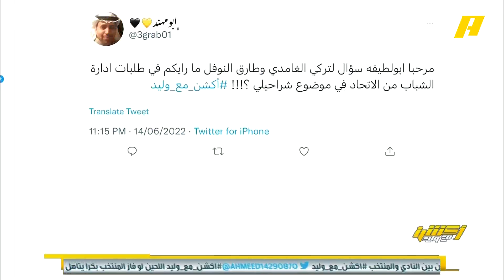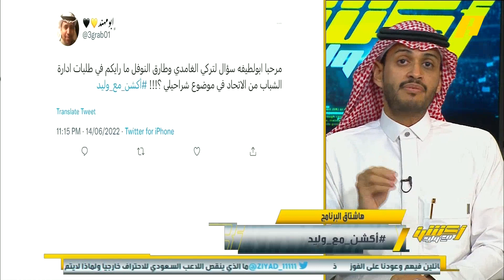تركي الغامدي : من حق الشباب أن يكون له مطالباته في قضية شراحيلي مع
تركي الغامدي : من حق الشباب أن يكون له مطالباته في قضية شراحيلي مع الاتحاد .. و تأخير البلطان للشكوى بسبب نية الاستفادة من اللاعب .. تقييمي لموسم الشباب أنه لم يكن ناجحا بسبب عدم تحقيقه بطولة .